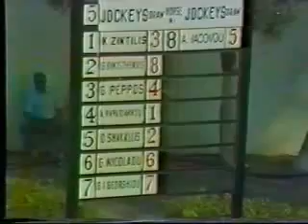ΕΣΠΡΙ ΝΤΕ ΒΙΚΤΟΥΑΡ ΓΙΑΓΚΟΣ ΠΕΠΠΟΣ